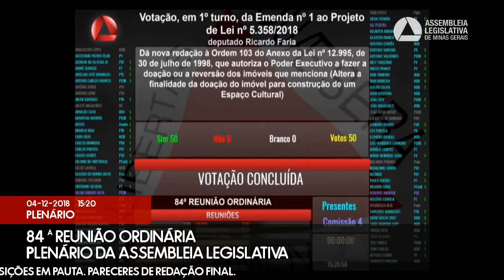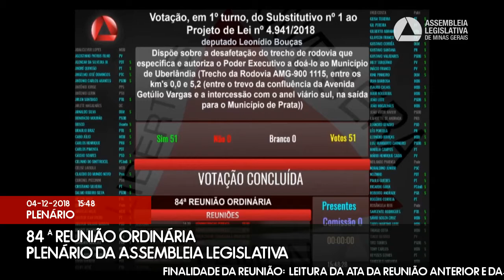04/12/2018 14:00 - 84ª Reunião Ordinária